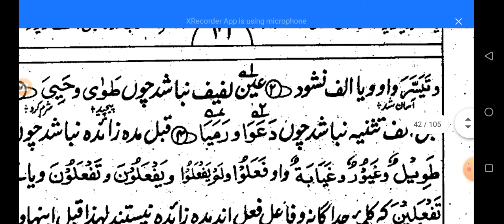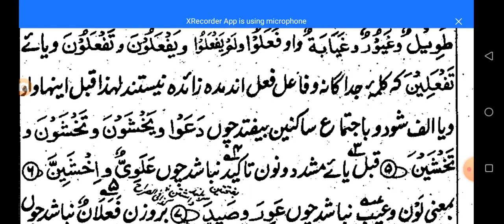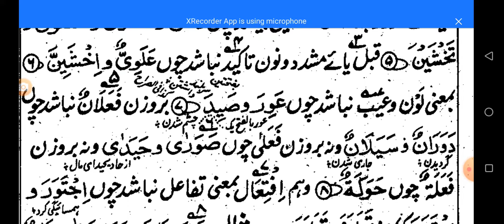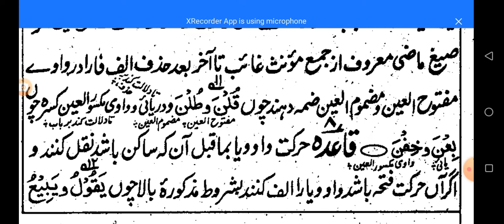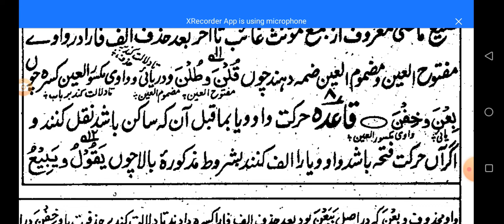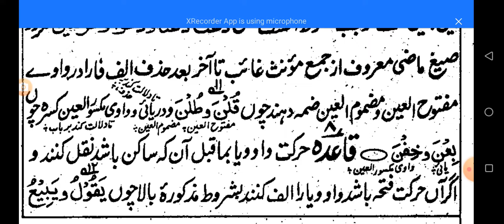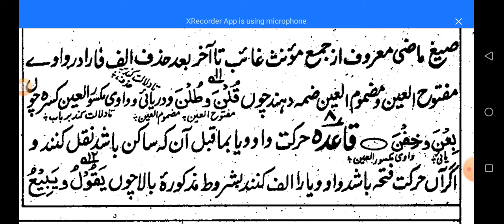Ilm us seegha urdu sharah lessons 30